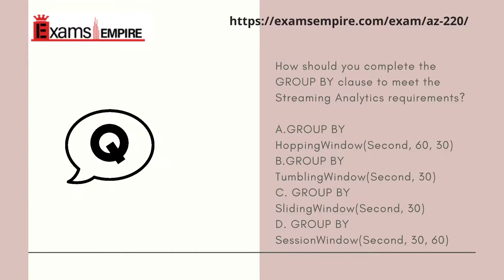AZ-220 | Microsoft Azure IoT Developer | ExamsEmpire.com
In this video, we learn about the AZ-220 exam dumps
1. Get Information about AZ-220 Exams
2. Training Kit For AZ-220 certification
✅Web-Based Software
✅3 Months Free Updates
✅PDF Guide